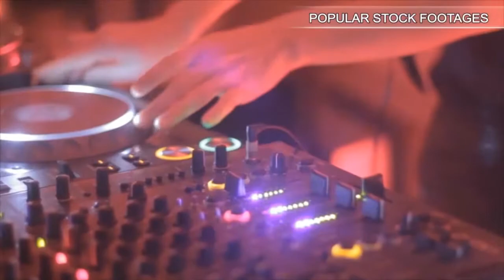Filling Water Bottle At Park. Stock Footage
You have watched Filling Water Bottle At Park. Stock Footage"